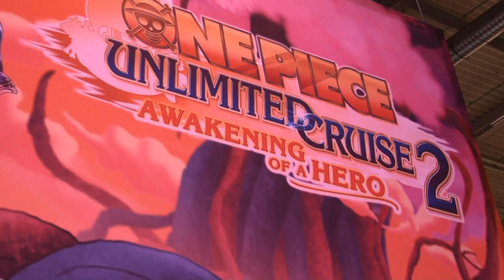One Piece Unlimited Cruise 2 GamePlay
One Piece Unlimited Cruise 2 Filmato GamePlay